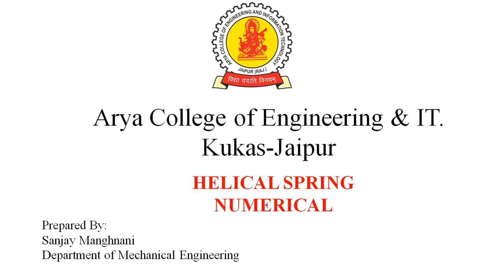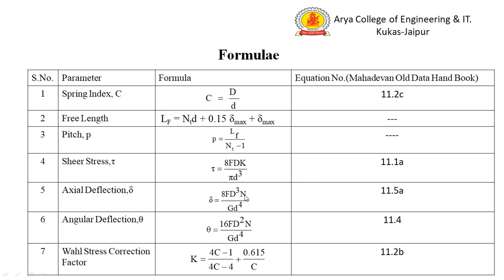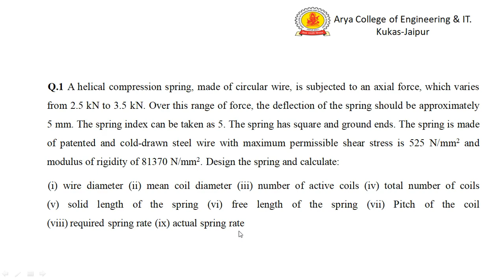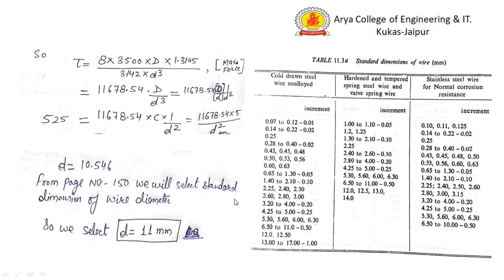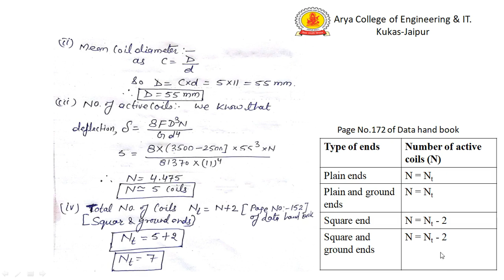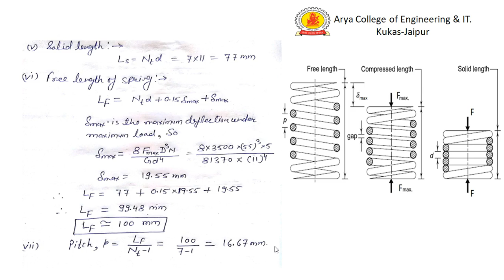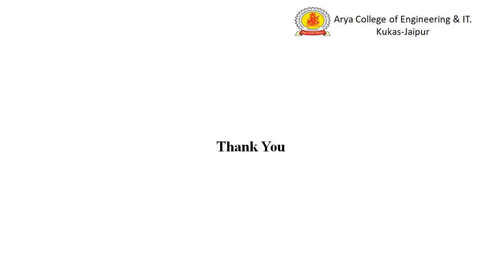Helical Spring- Numerical 1 By Sanjay Manghnani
How to solve numerical of helical spring